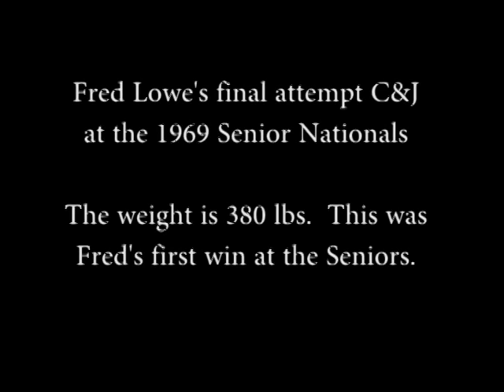Fred Lowe -- a few clips from 1969 and 1970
Fred lifting at the 1969 Senior Nationals and at the 1970 Milwaukee Open.